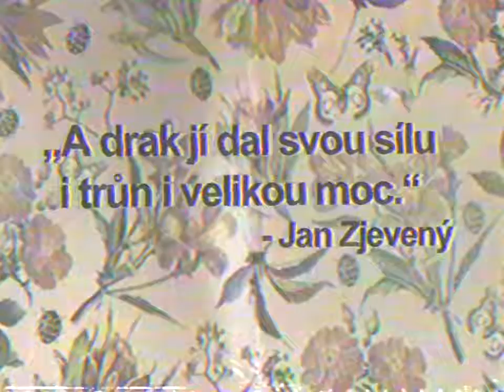Nanožka & Ponožek 2 - Upevňování pout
To je třeba pochopit